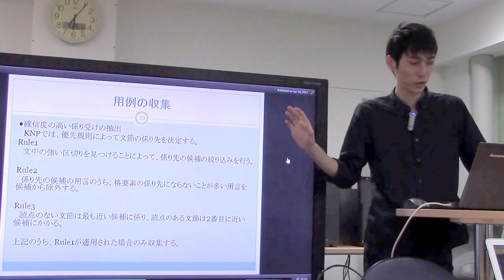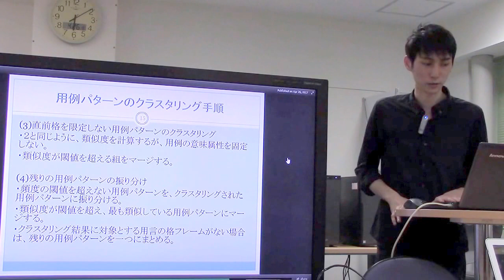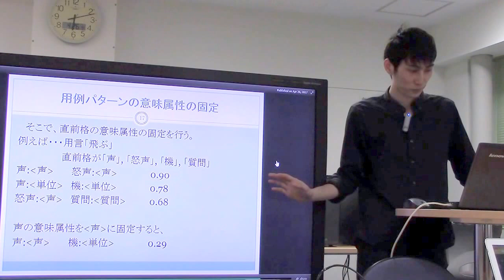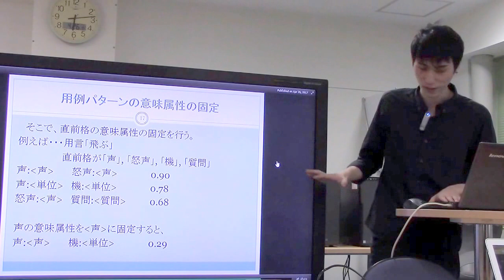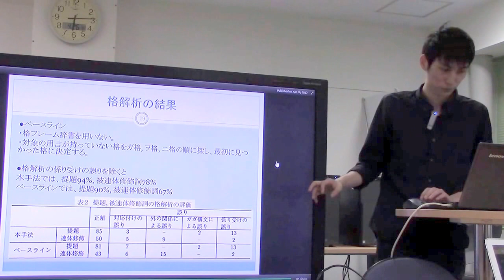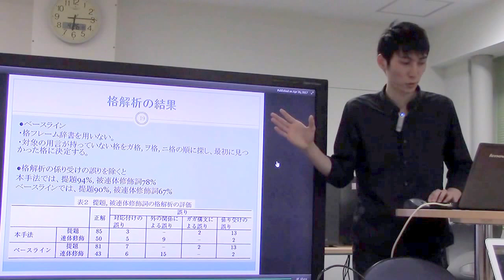文献紹介／用言と直前の格要素の組を単位とする格フレームの自動構築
用言と直前の格要素の組を単位とする格フレームの自動構築
河原 大輔, 黒橋 禎夫. 自然言語処理, Vol. 9, No. 1, pp. 3-19, 2002